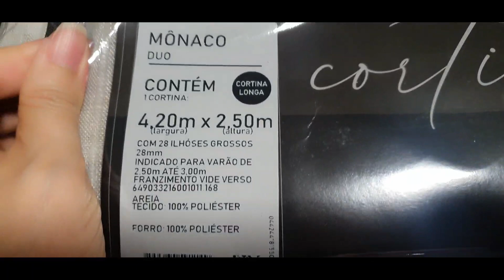NOVIDADES/LIMPEZA/DESTRALHE/ LOJA DE DECORAÇÃO/ CORTINA NOVA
olá!
Limpeza  detalhada, na casa, mdf branquinho,  destralhe na cozinha e loja de decoração.